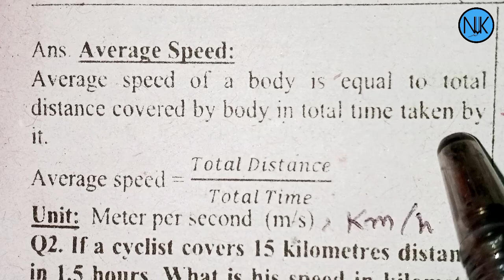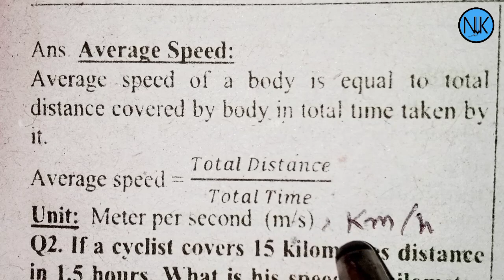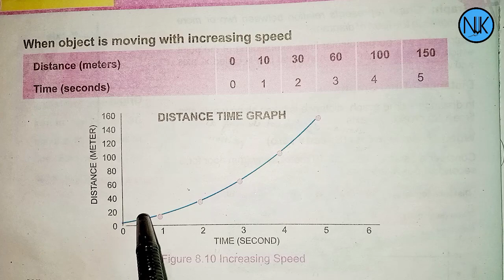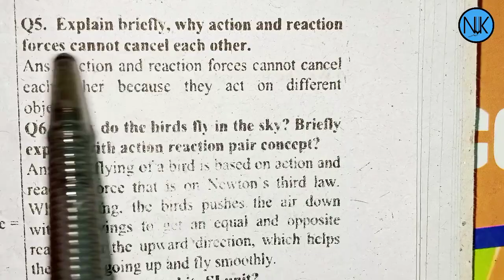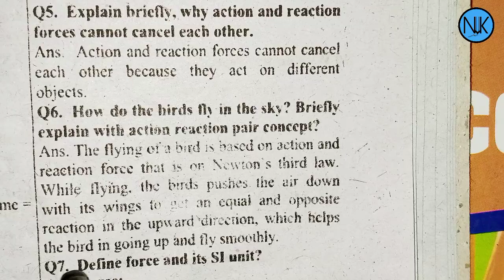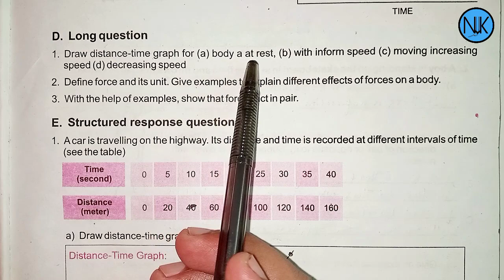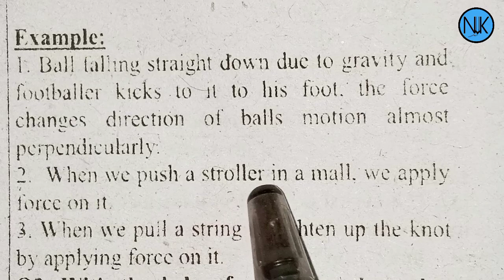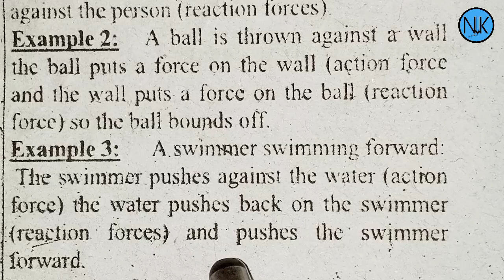Science Class 7th|in Pashto|Ch#8|Force and Motion| Kpk Textbook|Exercise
unit 8
class 7th
7سائنس
unit 8
snc 2022